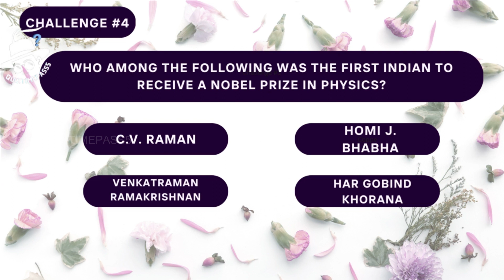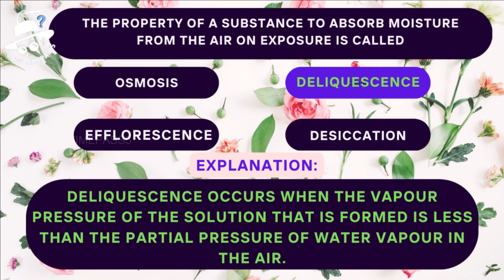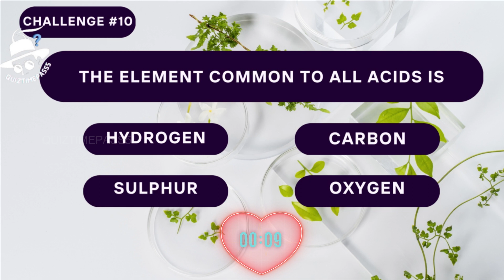Science Quiz | Quiz Time | 10 Basic General Science Questions & Answers #3 | QuizTimePass5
Welcome to QuizTimePass5!

Are you ready to put your general knowledge to the test?

We bring you brainwork quizzes to entertain you and keep your brain young. Playing quizzes is good for everyone!

This quiz covers a wide range of topics, including history, science, literature, and current events. Whether you're a trivia master or just looking to expand your knowledge,
this quiz is the perfect way to challenge yourself.

This quiz will test your understanding of a variety of subjects. You might be asked about historical events, scientific principles, literary classics,
or current events.

This quiz is not only a great way to test your own knowledge but also a fun activity to challenge your friends and family.

So get ready to be quizzed on everything from the most obscure facts to the most common knowledge.

This general knowledge quiz is guaranteed to be an enjoyable and educational experience for everyone who takes it.

We bring you general knowledge quizzes, history quizzes, geography quizzes, memory quizzes and many more!

We hope you enjoy watching our videos as much as we enjoy making them.